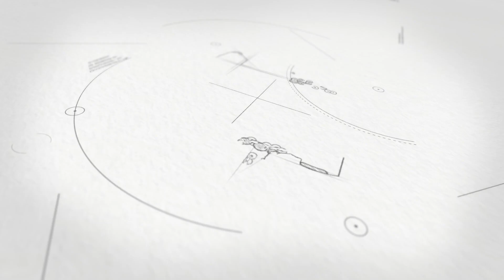13006 Wedgewood Way Unit A